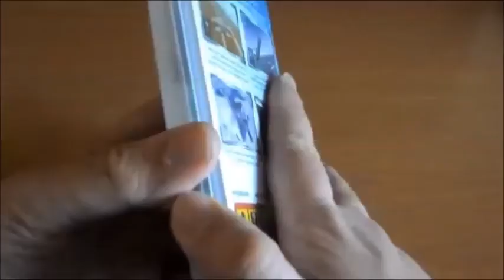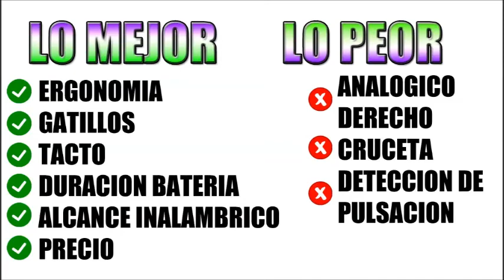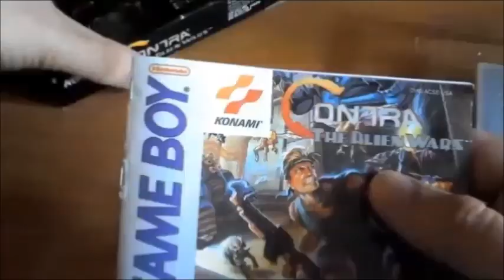Mi retro experiencia con mando compatible PS3 GAMEware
En esta seccion os muestro
diferente Hardware que he utilizado
a lo largo de mi vida y la experiencia
que yo he tenido con el hoy veremos el
mando inalambrico compatible para PS3
(PlayStation3) de la marca GAMEware

Recordad que podeis ver mis retro-unboxings
en el canal de Youtube de Bitplayer en el que colaboro
mostrandos juegos antiguos no olvideis pasaros por alli tambien;